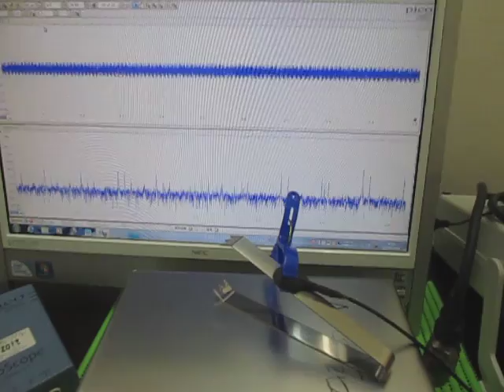対象物の音響特性 Acoustic properties of the object